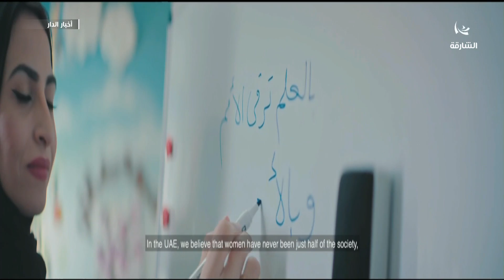جواهر القاسمي تؤكد أن القمة ستشكل خلية عمل لعقد الشراكات مع قطاع الأعمال تفعيلا للالتزامات